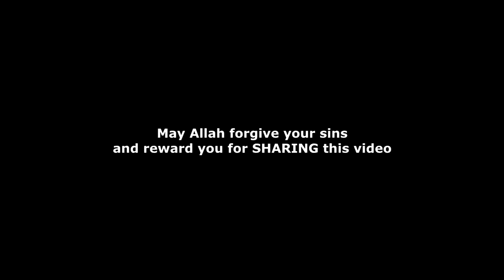Muslim goes for Job Interview 2